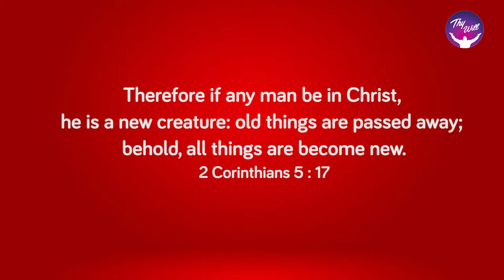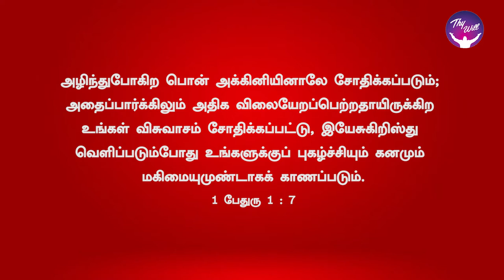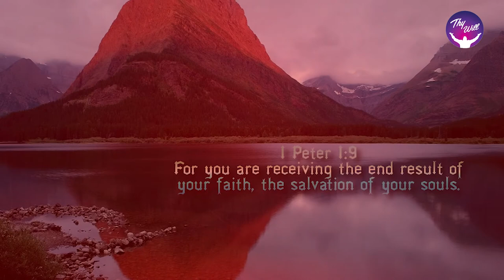God Morning Season 2 | The power of God through faith | RBU Shyam Kumar | Thywill TV